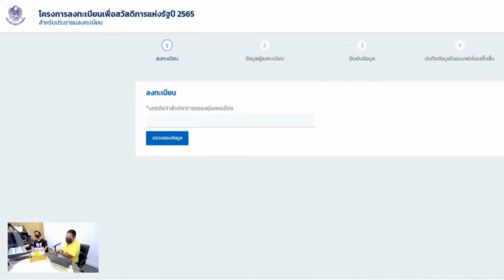​ก.คลัง เตรียมพิจารณาเปิดลงทะเบียน "คนละครึ่ง" รอบใหม่ ให้ผู้ที่ยังไม่ได้ใช้สิทธิ์ ตามเวลาที่กำหนด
​ก.คลัง เตรียมพิจารณาเปิดลงทะเบียน "คนละครึ่ง" รอบใหม่ ให้ผู้ที่ยังไม่ได้ใช้สิทธิ์ ตามเวลาที่กำหนด จำนวน 3.07 ล้านราย

นายพรชัย ฐีระเวช ผู้อำนวยการสำนักงานเศรษฐกิจการคลัง ในฐานะโฆษกกระทรวงการคลัง เปิดเผยว่า  เมื่อวันที่ 14 กันยายน เวลา 23.00 น. พบว่ามีผู้ได้รับสิทธิ โครงการคนละครึ่ง เฟส 5 แต่ไม่ได้มีการใช้จ่ายครั้งแรกภายในระยะเวลาที่กำหนด หรือ 14 วัน มีจำนวนประมาณ 3.07 ล้านราย จากทั้งสิ้น 23.40 ล้านคน

ซึ่งนายอาคม เติมพิทยาไพสิฐ รัฐมนตรีว่าการกระทรวงการคลัง มีนโยบายให้กระทรวงการคลังนำสิทธิคงเหลือดังกล่าวมาเปิดให้ประชาชนลงทะเบียนอีกครั้ง โดยจะแจ้งกำหนดการลงทะเบียนสิทธิคงเหลือดังกล่าวให้ทราบต่อไป